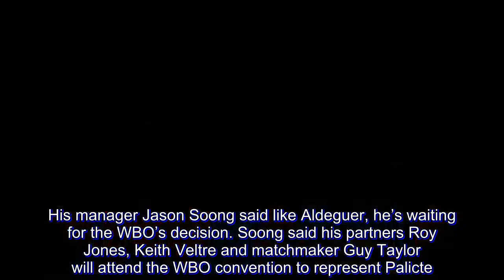Donnie Nietes, Aston Palicte await WBO advice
ALA Boxing president Michael Aldeguer said yesterday he hopes a decision on how to resolve the impasse in the superflyweight division will be made during the WBO convention in Panama on Oct. 29-Nov. 2 after two Filipinos, Donnie Nietes and Aston Palicte, fought to a split 12-round draw to keep the throne vacant at the Forum in Inglewood last month.

Nietes is ranked No. 1 and Palicte No. 2 by the WBO in the 115-pound division. “No formal word yet from the WBO,” said Aldeguer. “Hopefully, during the convention, everything will be finalized.”

Since there is no closure on the Nietes-Palicte matchup, a rematch is likely but it may be postponed to give way to Japan’s Kazuto Ioka who was impressive in outpointing Puerto Rico’s McWilliams Arroyo in the Forum undercard. The rumor is the WBO may sanction a duel between Nietes and Ioka for the vacant crown on condition the winner faces Palicte in his first defense.

Nietes’ trainer Edito Villamor said the ALA camp will abide by whatever is the WBO’s decision but if Ioka is the opponent, the fight should be in a neutral country like the US. “I don’t think it should be in Japan or the Philippines,” said Villamor. “Donnie’s fighting for legacy. He wants a fourth world title. It got a little delayed with the draw.”

Both Ioka and Nietes are former three-division world champions chasing their fourth crown. Nietes, 36, has held the WBO minimumweight, WBO lightflyweight and IBF flyweight titles while Ioka, 29, was the WBC minimumweight, WBA lightflyweight and WBA/IBF flyweight champion. Nietes’ record is 41-1-5, with 23 KOs and Ioka’s is 23-1, with 13 KOs. Ioka had announced his retirement last December after a falling out with his father and trainer Kazunori over his marriage to Japanese pop singer Nana Tanimura. But Ioka “un-retired” to beat Arroyo and set himself up for a showdown with Nietes.

Even as a Nietes-Ioka fight looms in the horizon, Palicte, 27, isn’t out of the title picture. His manager Jason Soong said like Aldeguer, he’s waiting for the WBO’s decision. Soong said his partners Roy Jones, Keith Veltre and matchmaker Guy Taylor will attend the WBO convention to represent Palicte. “Our ranking is still No. 2,” said Soong. “We still plan to challenge for the belt. The WBO convention is later this month and my partners are going to be there so we’ll probably hear more after.”

Soong said he thought Palicte did enough to win the decision over Nietes. “Aston executed a lot of what he trained for but also Nietes didn’t try to fight inside which is what we expected him to do,” said Soong. “I had Aston ahead by two if you break down the rounds by the minute. But out of all the draw decisions, I feel like it was fair. Those that don’t understand boxing just see the 12th round but that’s just one round and Aston didn’t get knocked down.”

Nietes wobbled Palicte in the 12th round and Villamor said he would’ve scored a knockout if there was one more minute in the fight. Judge Danny Sandoval scored it 118-110